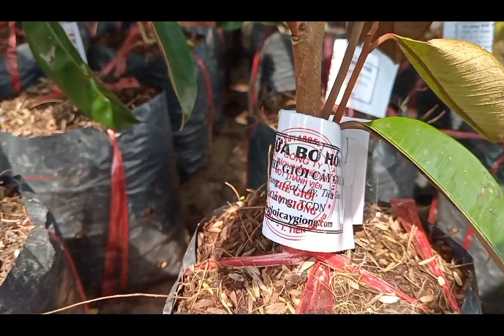Hai Giống Vú sữa ngon - đáng trồng 0845.66.44.99